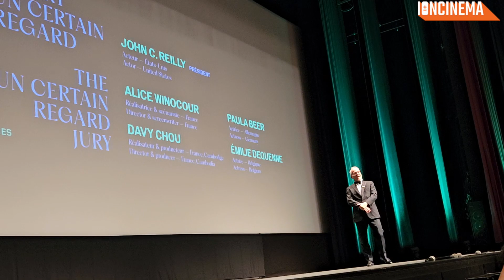Un Certain Regard Jury - 2023 Cannes Film Festival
Presentation of the Un Certain Regard Jury at the 2023 Cannes Film Festival. John C. Reilly, Davy Chou, Alice Winocour, Paula Beer, Émilie Dequenne.